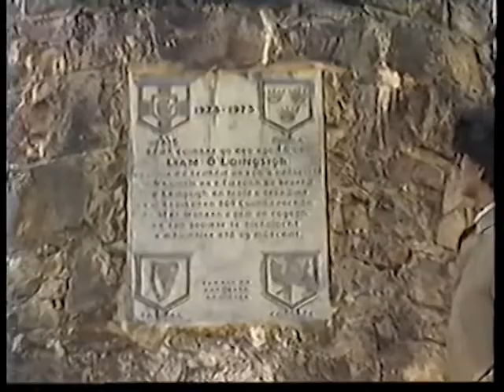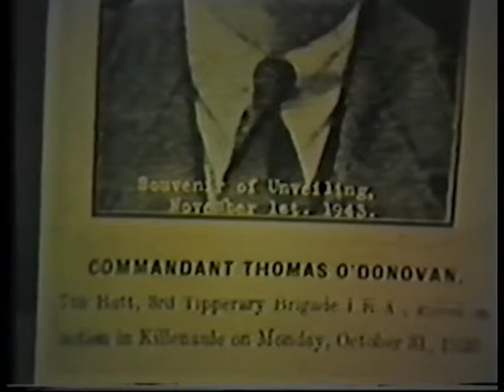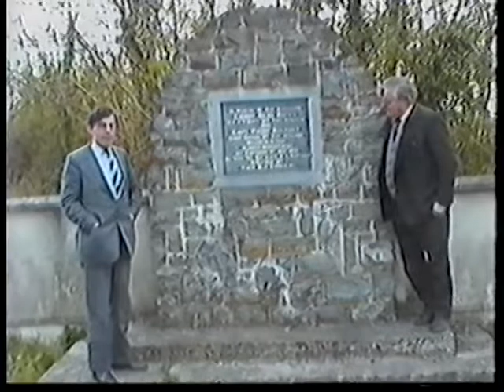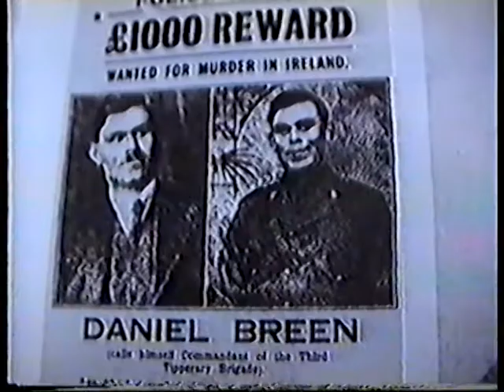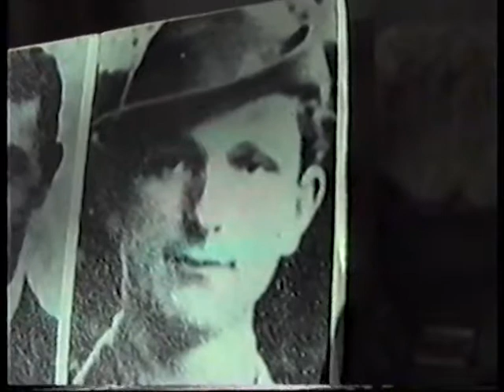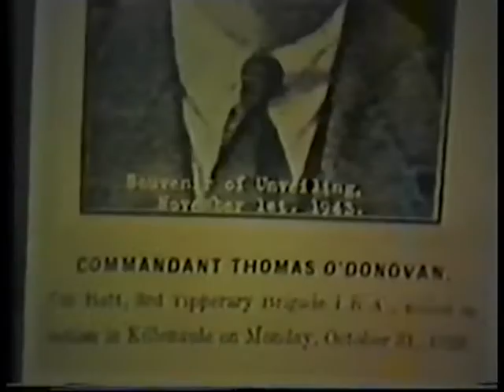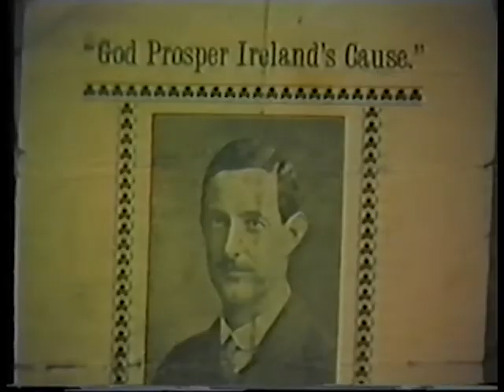Where Tipperary Leads Ireland Follows - Part 1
The war of independence from Soloheadbeg January 21st 1919 to noon July 11th 1921 when a military truce was arranged that led to a treaty, that established the Irish Free State in 1922.

As told by the people who where there in the front line of that fight for Irish freedom.

Copyright: 3rd. Tipperary Brigade Old IRA Commemoration Committee 2011

Part 3 / 4 - Extracted from DVD